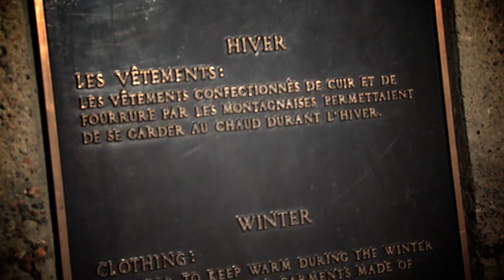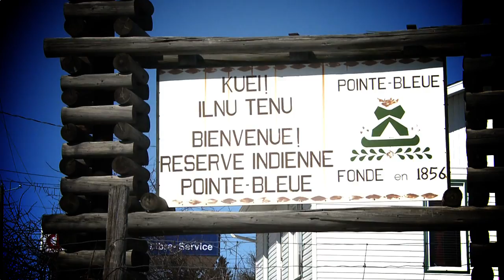Challenge Mishkumi Quebec,Lac St Jean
Challenge Mishkumi Quebec,Lac St Jean  postal card